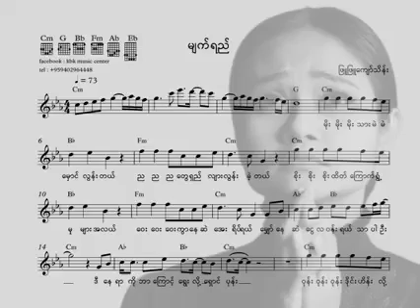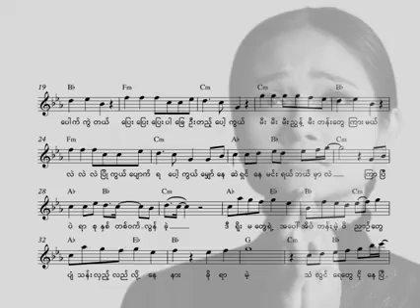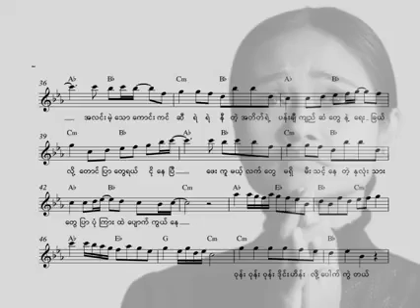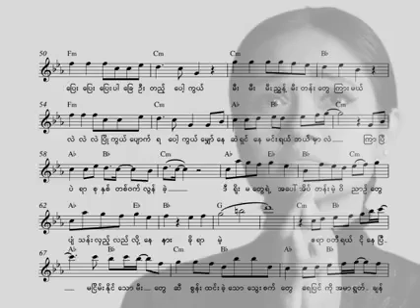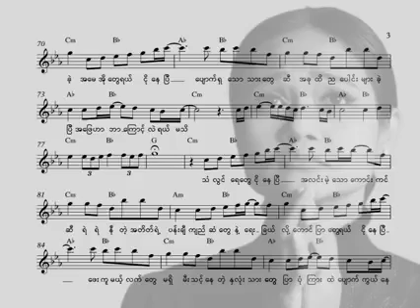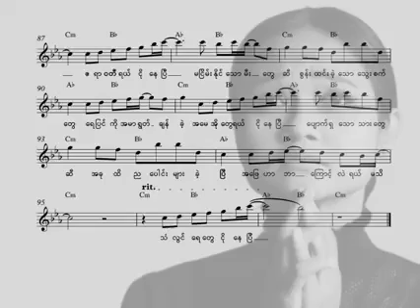Phyu Phyu Kyaw Thein _-_ မျက်ရည် (Tear)